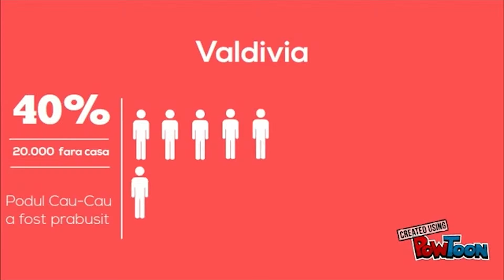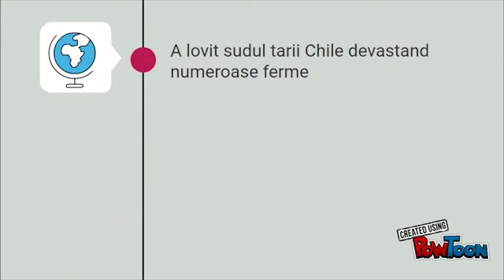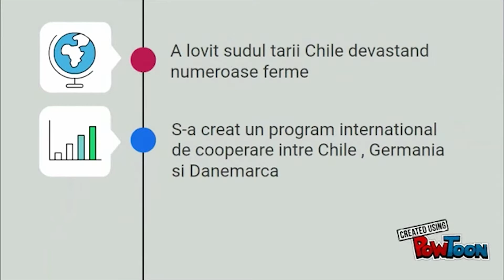Cutremur Chile 1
Un nou gameplay pentru armata mea : Terrarux . :) Distractie Placuta !